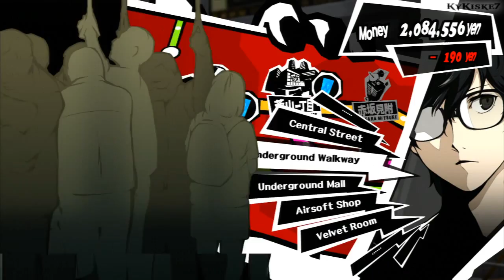Persona 5 -100% P.58 Flower Shop & Crossroad Jobs-Chariot 7,Star 3,Hanged 3,Devil 4,Fortune 7.5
Persona 5 -100% English Walkthrough P.58 Flower Shop & Crossroad Jobs-Confidants: Chariot 7,Star 3,Hanged 3,Devil 4, Fortune 7.5
►Chariot Rank 7
►Star Rank 3
►Hanged Rank 3
►Devil Rank 4
►Fortune 7.5

►100% walkthrough like I did with Persona 4 Golden, which means maxing all S. Links (confidants), read all books, max attributes, etc. pretty much obtain almost every trophy available on your 1st playthrough.

►On my 1st Playthrough I will Max all the S. Links and unlock the True Ending and the 2nd will be a BOSS run with the battle of the secret boss.

►We will need tons of money for this playthrough, thats why I suggest to start the game on safe difficulty, where money is not a problem, this is with the objective of obtain almost every single trophy available on your 1st playthrough. In higher difficulties you will find yourselves running out of money fast.

Also I do it for upload reasons, I can make videos faster and I wont have to worry about grinding,  just focus on maxing all confidants, stats, read all books, etc on 1st playthrough.

It is possible to follow this video guide on merciless just dont forget to grind money as much as you can.

DO NOT FORGET TO ALWAYS CARRY A MATCHING PERSONA FOR EVERY SINGLE CONFIDANT.

1st Playthrough
Played and Recorded by KyKiske7.